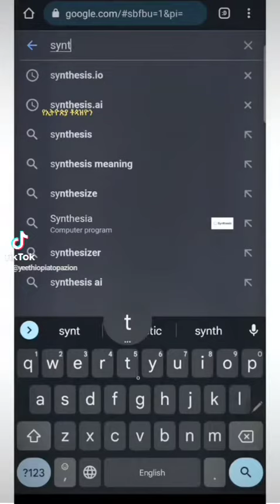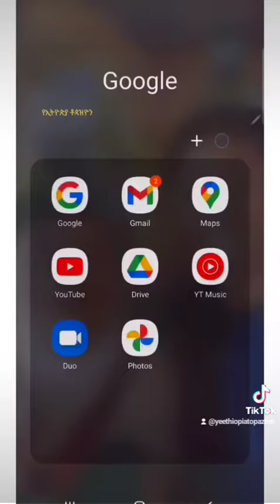July 1, 2022